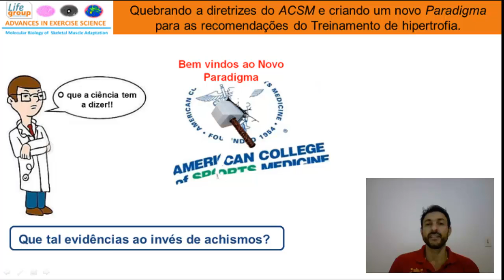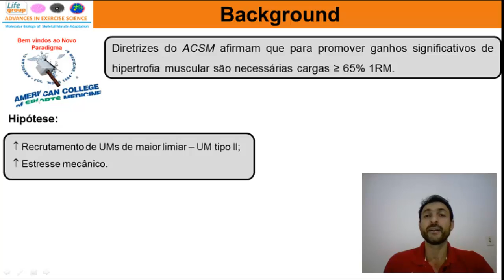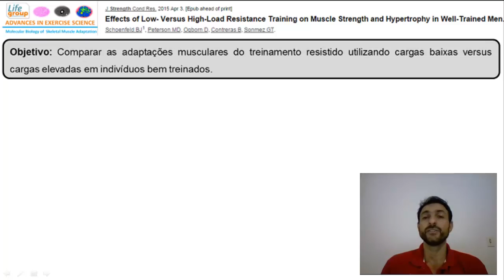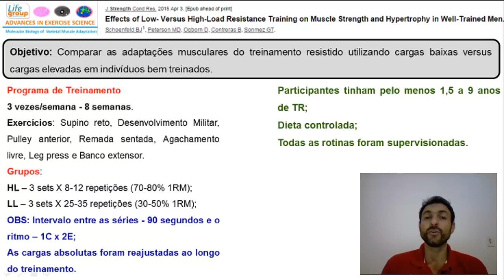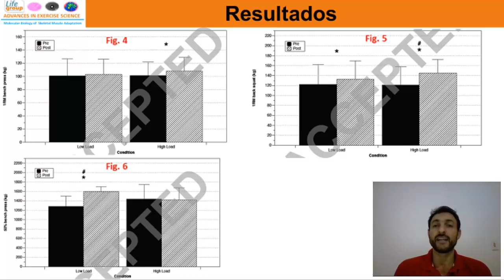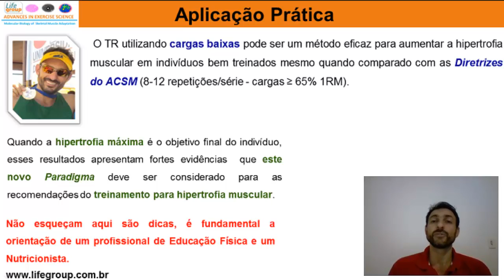Quebrando a diretrizes do ACSM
Quais as evidencias científicas e explicações fisiológicas?

Tudo o que você sempre quis saber sobre Ciência do Exercício de forma didática, linguagem fácil e altamente científica.

Não perca tempo atualize-se!!

Acompanhe em minha fanpage: Prof. Ricardo Freitas.

Deixe seus comentários, qual o seu ponto de vista?

O que você faz na prática?

Experimente e compartilhe essa experiência, pois aqui a gente faz e discute Ciência do Exercício!!!

Marque os seus amigos para que eles participem também!!Não esqueça de rever as outras vídeo-aulas:

Vídeo aula 18:  Pré-exaustão, conheça mais sobre este método da musculação

Vídeo aula 17: Por que alguns indivíduos respondem melhor ao treinamento resistido?

Vídeo aula 16: O treinamento físico materno, pode melhorar a saúde de seus descendentes?

Vídeo aula 15: Intensidade ou estresse metabólico para otimizar a resposta hipertrófica muscular?

Vídeo aula 14: O GH exerce efeitos na resposta hipertrófica muscular?

Vídeo aula 13: Adaptações neurais – Quebrando paradigmas

Vídeo aula 12: Princípio do tamanho "um conhecimento indispensável na prática da Musculação"

Vídeo aula 11: Manipulação da intensidade para a prescrição do treinamento de musculação

Vídeo aula 10: A Dor e o Dano muscular são pré-requisitos para a hipertrofia muscular?

Vídeo aula 09: Método Agonista/antagonista: Quais as evidencias científicas e explicações fisiológicas?

Vídeo aula 08: Stiff  Vs  Mesa flexora: Qual exercício selecionar? Diferenças regionais na ativação muscular.

Vídeo aula 07: Como determinar o peso no treino de Musculação?

Vídeo aula 06: Drop Set pode promover ganhos de força e hipertrofia muscular?

Vídeo aula 05: Qual treinamento é melhor para saúde? Sprint Vs Endurance

Vídeo aula 04 : De novo a Polêmica: É preciso alongar antes do treino de musculação?

Vídeo aula 03 : Exercício aeróbico antes ou depois da musculação?

Vídeo aula 02: Treinar em jejum emagrece? Mito ou Verdade?

Vídeo aula 01 : Você realmente precisa de Suplementos Alimentares?